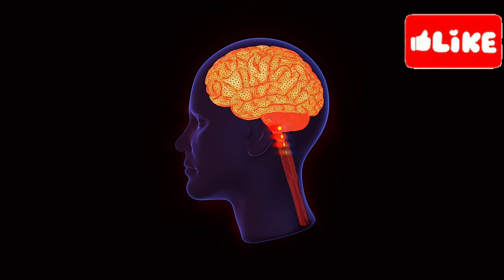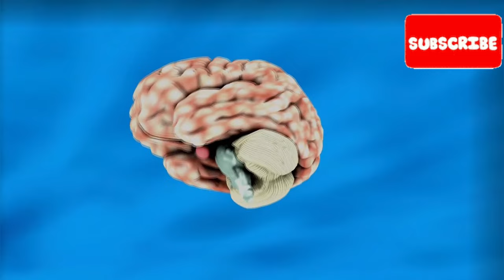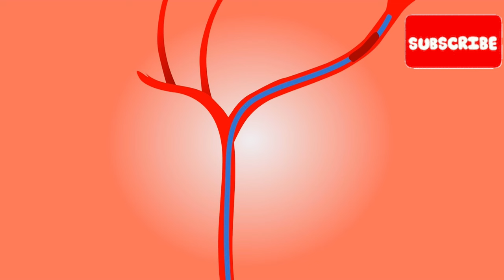इस एक खास तकनीक द्वारा आप भी subconscious mind को लम्बे टाइम तक activate रख सकते है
Today, I am excited to share with you a special technique that will help you activate your subconscious mind for an extended period of time. This technique has been proven to be effective and can greatly impact your life for the better.

Our subconscious mind plays a crucial role in shaping our thoughts, beliefs, and behaviors. By learning how to activate it for a longer duration, we can tap into its power and manifest our desires more effectively. This is a technique that I have personally tried and have seen amazing results.

I will be breaking down the steps and sharing some tips and tricks to help you master this technique.

Remember, with this technique, you have the power to transform your life. So, let's get started!SubconsciousMindActivation